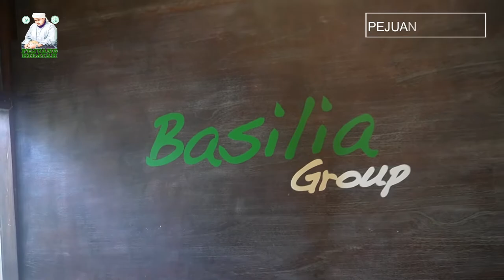Dakwah Habib Ali Ridho tentang Memilih Pasangan (Cafe Basillia semarang)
Video ini berisi Dakwah Habib Ali Ridho bin Ahmad Assegaf (cafe to cafe, Basillia Semarang)

Dan jangan lupa nyalakan lonceng 🔔 agar teman - teman tidak ketinggalan video terbaru dari channel ini.

Follow juga
 IG Pejuang Hidayah : @dakwahpejuanghidayah
IG  Habib Ali Ridho :  @aliahmadsgf